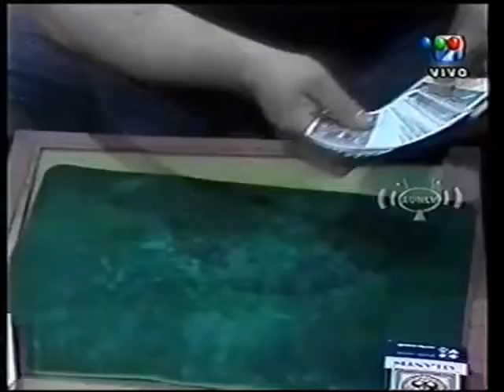AUNLV 2005 10 28 17 Mago Monterrey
En el programa Compatriotas el mago Monterrey nos hace una demostración con naipes y termina pasándola mal.